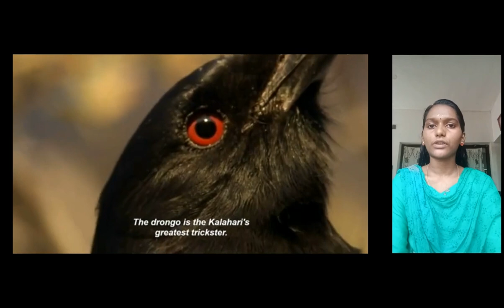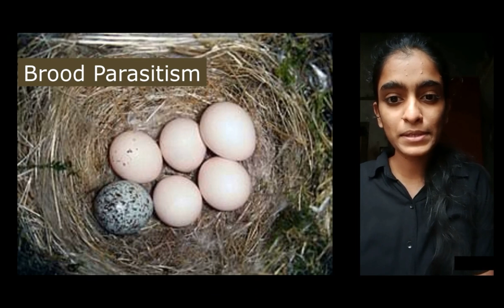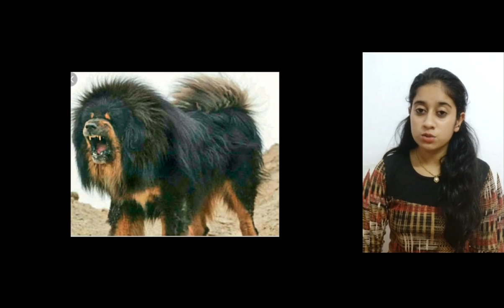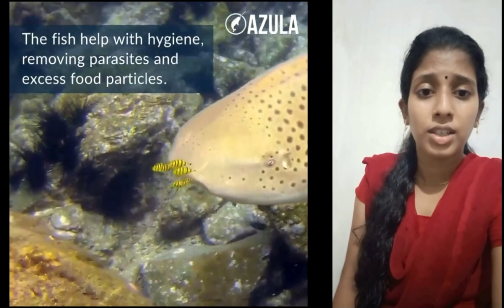UNICUS Part-1|INTERACTION IN ANIMALS|Zoology department|2019-22 Batch|Sree Krishna College|Guruvayur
🔅 EDUCATIONAL VIDEO🔅
▫️This video contains:

1-Interaction between; Crocodile and Plover
2-Interaction between; Meerkat and Drongo
3-Brood parasitism     ; Koel and Crow
4-Interaction between; Dolphin and Man
5-Interaction between; Dog and Man
6-Interaction between; Shark and Remora
7-Interaction between; Shark and Plover fish
8-Interaction between; Crab and Urchin
▫️People in this video:

Dr.Santhosh P P, Nandhana Santhosh, Sandra N M, Drisya N V, Vrindha K V, Amrutha C, Varsha T V, Hima Santhosh, Mrudula Chandran,  Anjana P B, Aswani K C
▫️Edited by:

Nandhana Santhosh
Educational video#animal world#interaction#unknown facts#Extinction#zoology